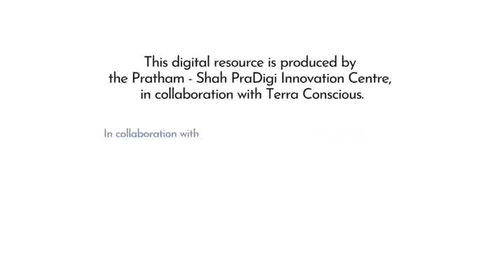Starfish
"As much of the Earth’s surface is underwater, it comes as no surprise that marine species outnumber those on land. Scientists estimate that about one million species of animals live in the ocean. There's no doubt that the world's oceans and rivers are home to incredible creatures.

Let's dive in and explore this amazing and beautiful life of Starfish underwater."